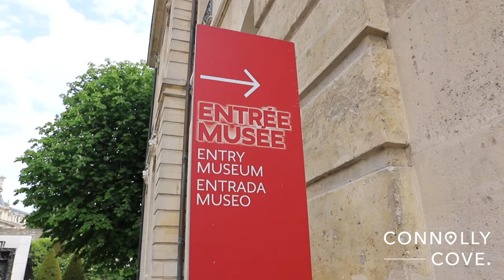Musée Rodin | Rodin Museum | Paris | Things to Do in Paris | France | Museums in Paris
In this video, we take a walk around Musée Rodin in Paris, France.
There are lots of Paris attractions and museums in Paris however we highly recommend you add Musée Rodin to your list of things to do in Paris.

The Musée Rodin was opened in 1919, primarily dedicated to the works of the French sculptor Auguste Rodin. It has two sites: the Hôtel Biron and surrounding grounds in central Paris, as well as just outside Paris at Rodin's old home, the Villa des Brillants at Meudon, Hauts-de-Seine.

The collection includes 6,600 sculptures, 8,000 drawings, 8,000 old photographs and 7,000 objets d’art.

The gardens around the museum building contain many of the famous sculptures in natural settings. Behind the museum building are a small lake and casual restaurant.

If you are visiting Paris, make sure to check it out.